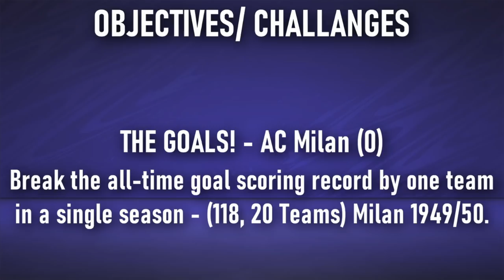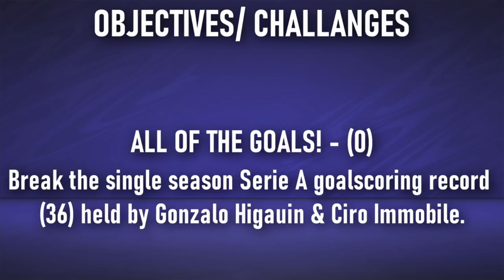A WELCOME SURPRISE!! KIT MODS!! FIFA 21 AC MILAN CAREER MODE #60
Current Trophies as of this episode:

Domestic:
4x Scudetto: 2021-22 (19), 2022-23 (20), 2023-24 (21), 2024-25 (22)
3x Coppa Italia: 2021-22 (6), 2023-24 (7), 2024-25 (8)
4x Supercoppa Italiana: 2022 (8), 2023 (9), 2024 (10), 2025 (11)

Continental:
2x UEFA Champions League: 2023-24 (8), 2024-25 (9)
2x European Super Cup: 2024 (6), 2025 (7)

• Social Links!